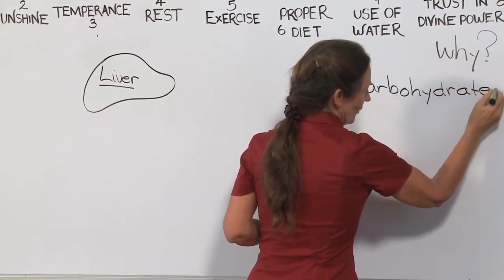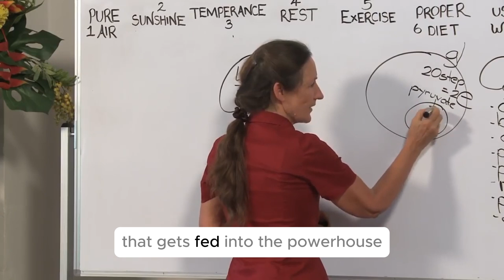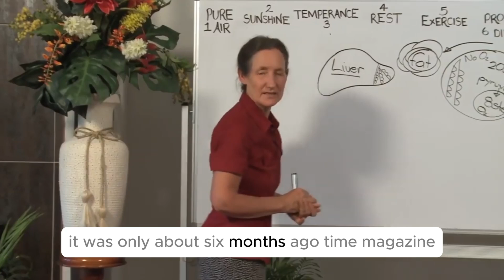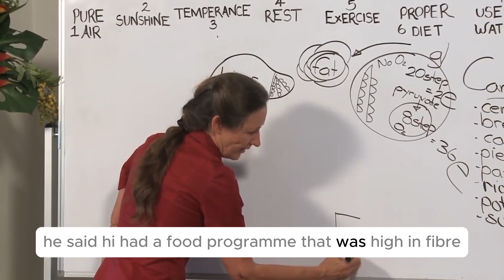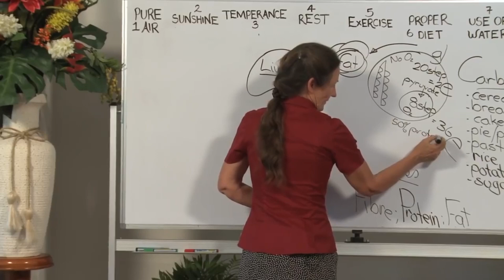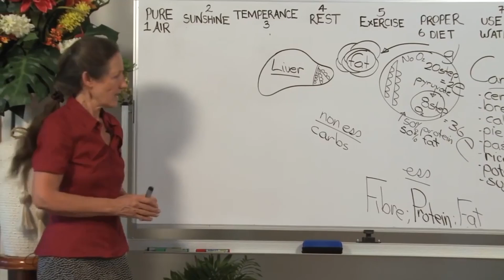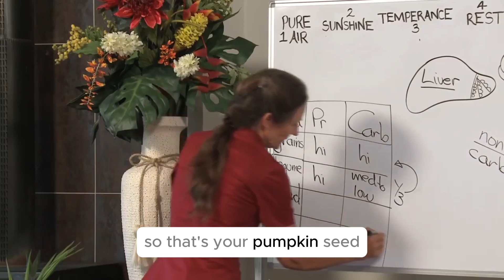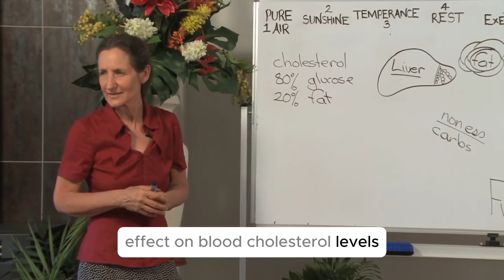"Barbara O'Neill's Warning: Avoid This Liver-Damaging Habit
Barbara oneil liver class